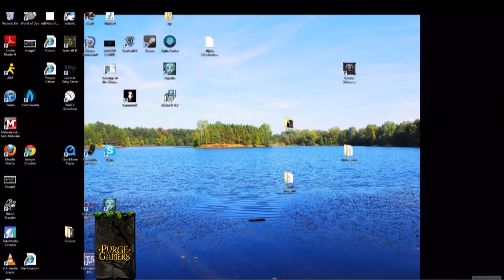Purge semi owns with Leoric (1/3)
A recent game I played with Leoric. A pretty standard game.